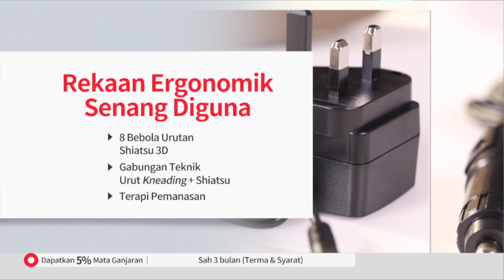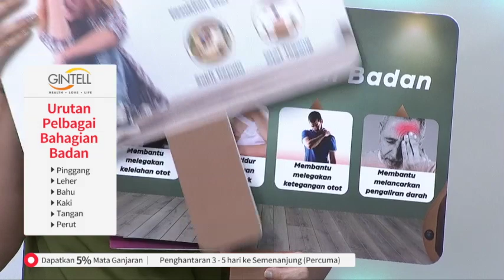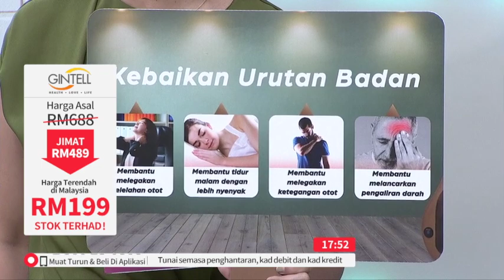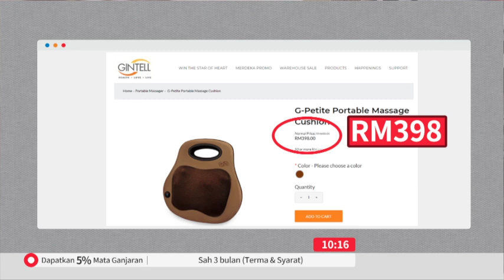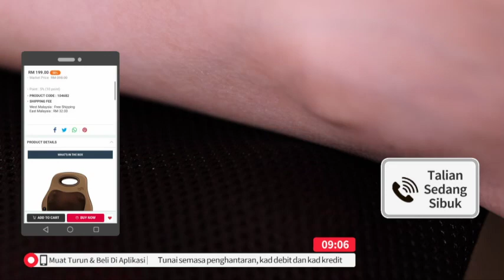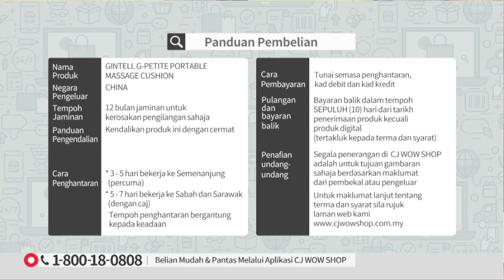GINTELL G PETITE PORTABLE MASSAGE CUSHION / TV3 / P4763 / 21 OCT 2019